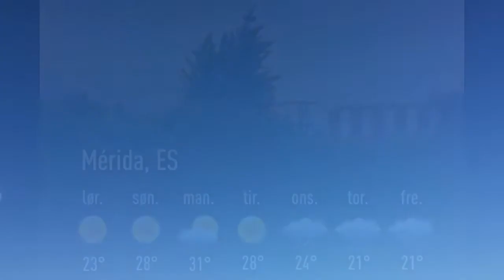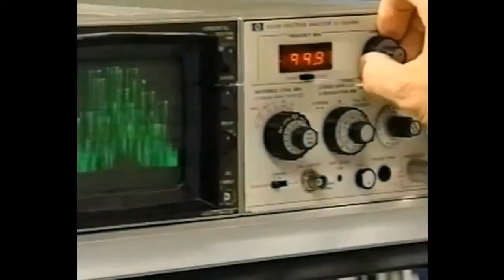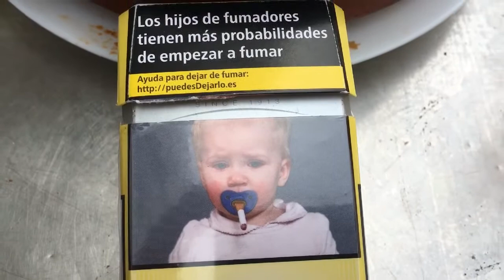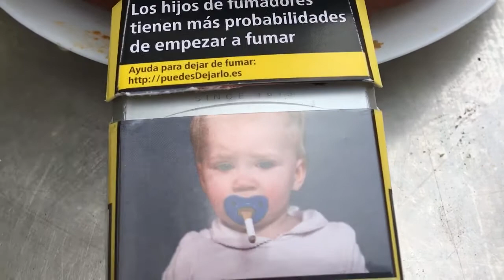Værblogg 06.05.2017, 08.00 Merida: mainly sunny 10°C. Vind: ØNØ/1 m/s.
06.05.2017, 08.00 Merida: mainly sunny 10°C. Vind: ØNØ/1 m/s.